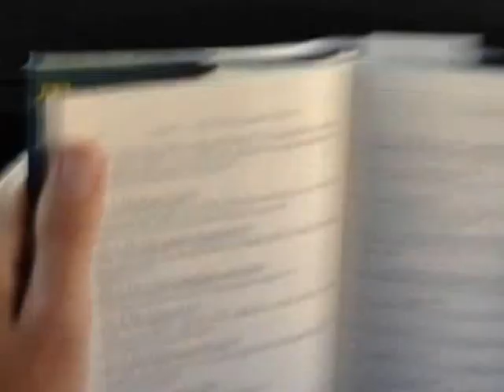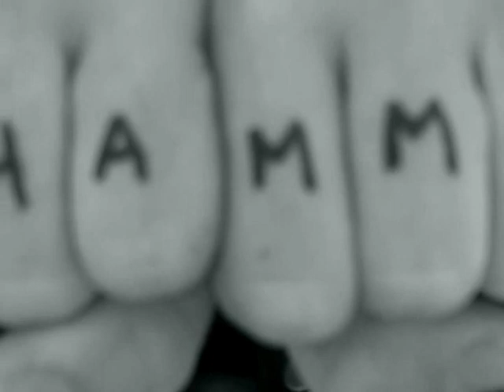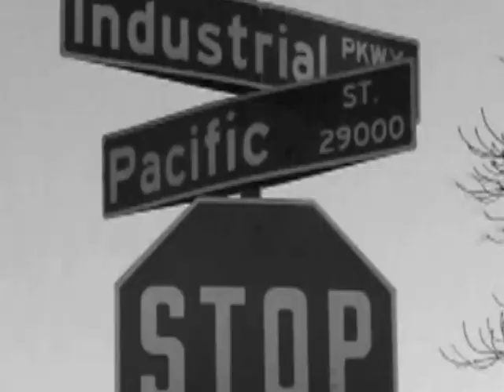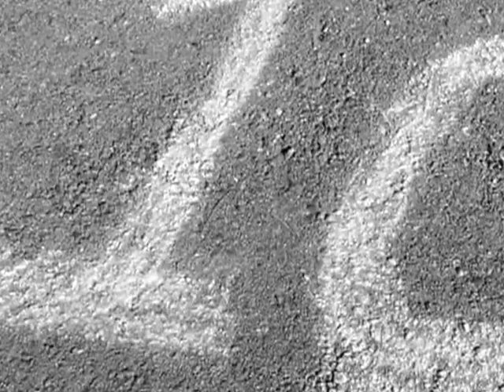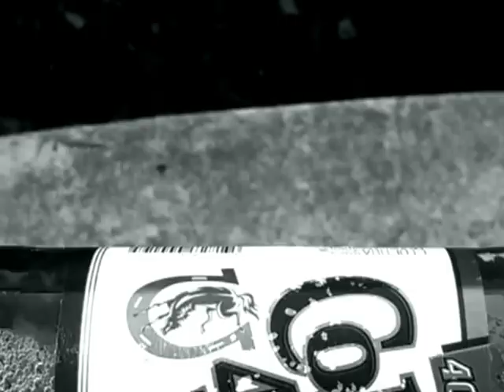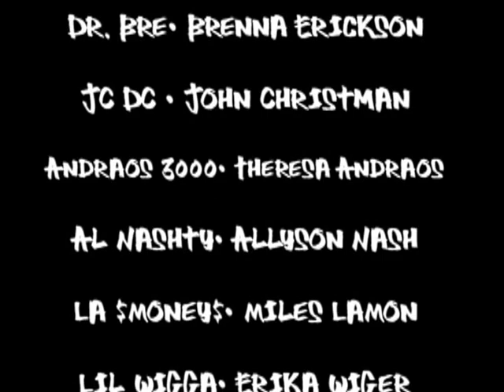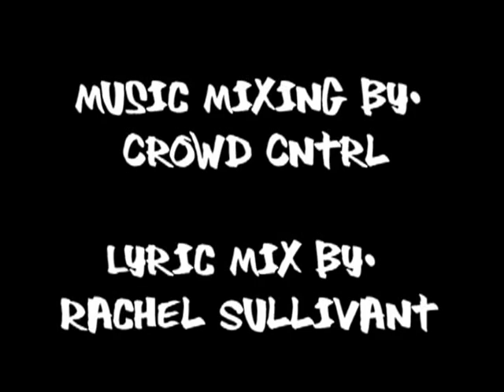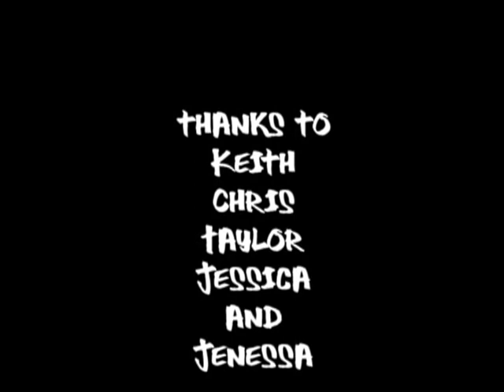33 Principles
here is a link to the lyrics of the song.  Enjoy!